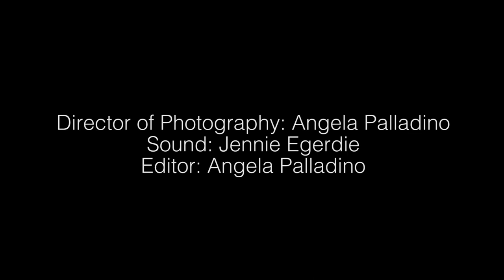Funeral Couple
I hope your meeting story is better than this couple's meeting story.

Written and Directed by: Kim Parker

Lani Harms
Alex Ubokudom

Armadillo Couple:
Iliana Inocencio
Karen Sepulveda

Director of Photography: Angela Palladino
Sound: Jennie Egerdie
Editor: Angela Palladino

Special thanks to: BUNDT, Alexis Pereira, Alex Viola